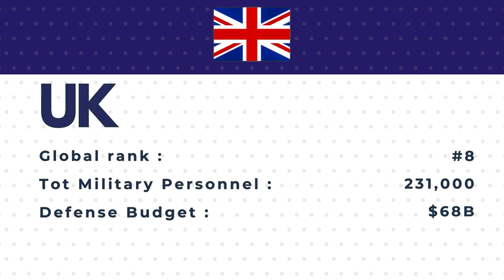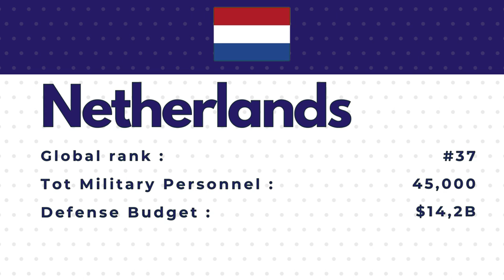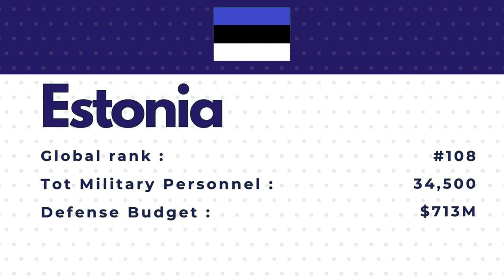nato country members list 2022 | 30 NATO members |Nato countries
nato country members list :
North Atlantic Treaty Organization

United States
United Kingdom
France
Luxembourg
Germany
Bulgaria
Romania
Estonia
Lithuania
Latvia
Norway
Spain
Portugal
Italy
Greece
Czechia
Turkey
Canada
North Macedonia
Montenegro
Poland
Hungary
Albania
Denmark
Iceland
Belgium
The Netherlands
Croatia
Slovenia
Slovakia

🔍Source:
Globalfirepower